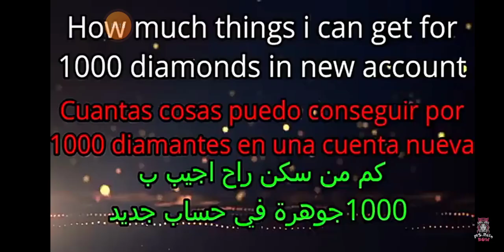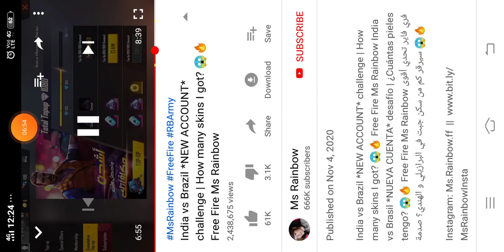Booty me down and I have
Goodnight 👶 👧 is that